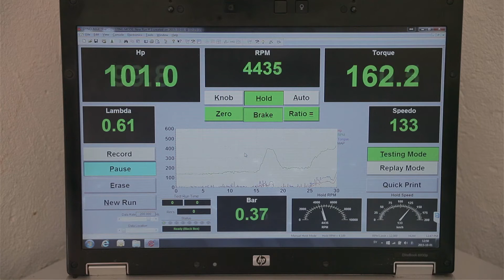Klas Halvarsson - At the Dyno, (documentary shot on Canon 5d mark II)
Follow Klas Halvarsson as his Ford Sierra takes on the dyno at GZ Racing!